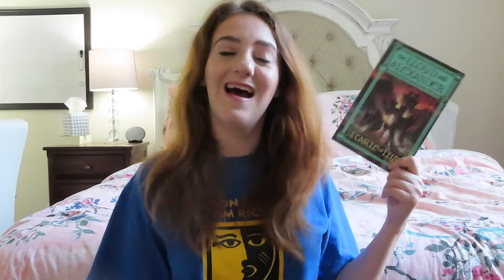The Castle Of Lyre Review! | BOOK REVIEW | FANTASY BOOK REVIEW | THE BOOK OF THREE | MESSILIFENOW